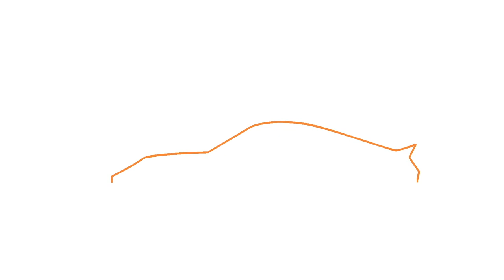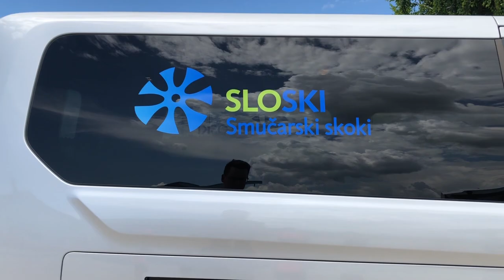Peter Prevc, Domen Prevc & Ema Klinec